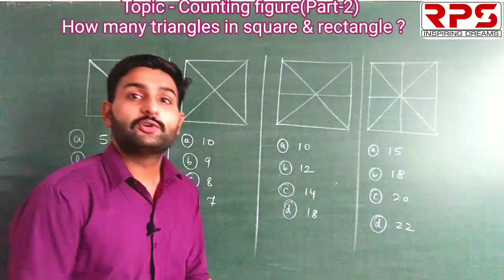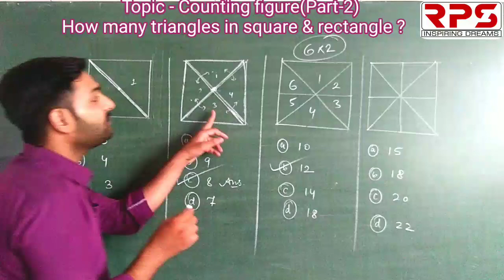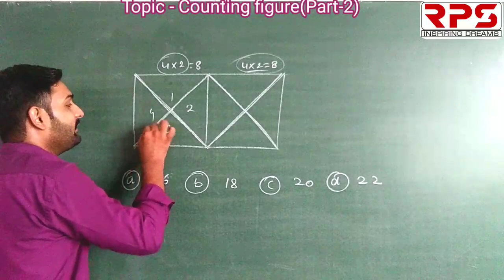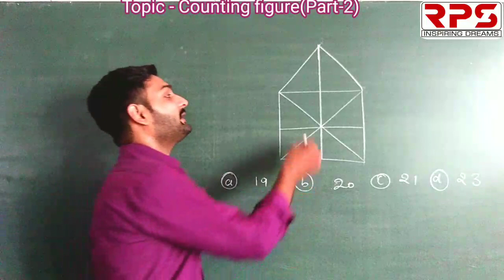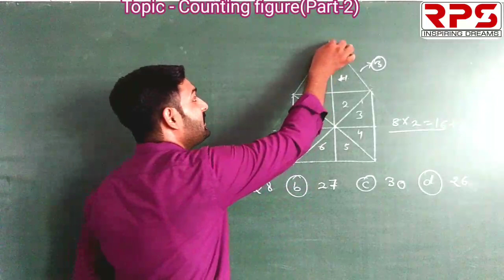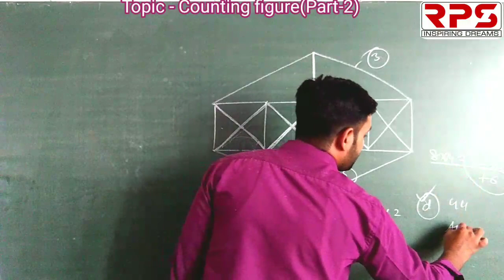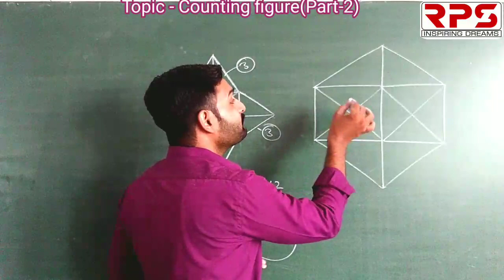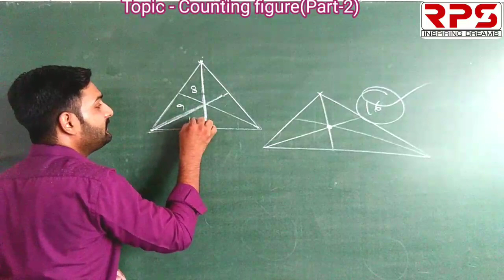Reasoning for Navodya | RMS | Sainik School | Counting Fig. (Part-2) by RPS Sidhrawali